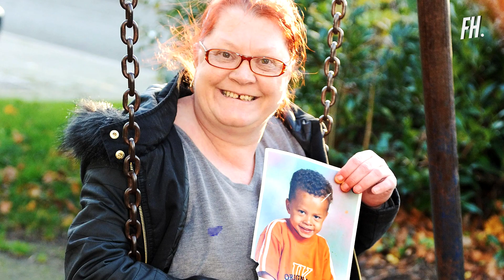Dele Alli'nin Acıklı Hikayesi | ''Alli'yi Formama Yazmayın!''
Çocukluk yıllarımıza dönüp baktığımız zaman hep iç çeker, ne kadar güzel geçtiğinizi düşünürüz. O zamanlar her şey daha güzeldir bize göre. Ancak biz hatırlamak istemesek de çocukluk travmalarımız bizimle gelir, bizi etkiler. Dele Alli de çocukluğu travmalarla dolu olanlardan.

Yaşadığı aile dramı ve Tottenham'dan Beşiktaş'a uzanan futbol hikayesini gelin izleyelim.

Seslendirme ve yapım: Muhammet Ali Özdemir
Metin: Emirhan Mutlu